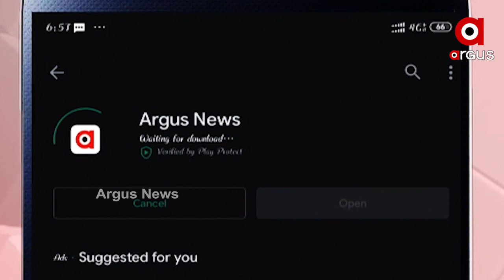ଜନ ପରାମର୍ଶ ପାଇଁ ଅର୍ଗସର ଅଭିନବ ପ୍ରୟାସ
ଡିଜିଟାଲରୁ ସାଟେଲାଇଟ ହେବା ପୂର୍ବରୁ ଜନ ପରାମର୍ଶ ପାଇଁ ଅର୍ଗସର ଅଭିନବ ପ୍ରୟାସ  । ଅନୁଗୁଳ ଢେଙ୍କାନଳ,ସମ୍ବଲପୁର,ମୟୁରଭଞ୍ଜ, କଟକ ଏବଂ କୋରାପୁଟ ପରେ ବାଲେଶ୍ୱର ଜିଲ୍ଲାବାସୀଙ୍କ ସହ ZOOM ମାଧ୍ୟମରେ ଯୋଡି ହୋଇଥିଲା ଅର୍ଗସ...